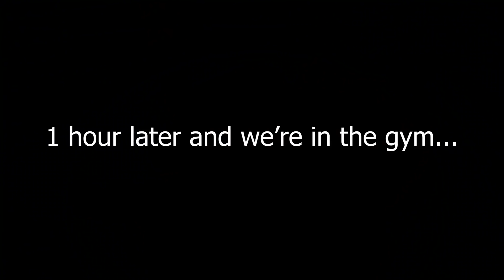Skinny Boy Adventures: Week 2